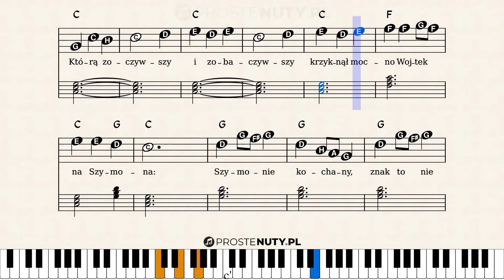Jak zagrać ♫ Północ już była ♫ na keyboardzie